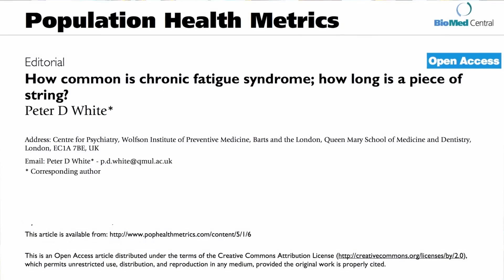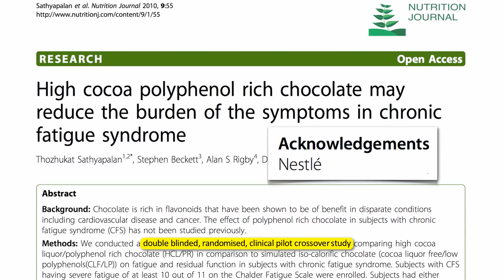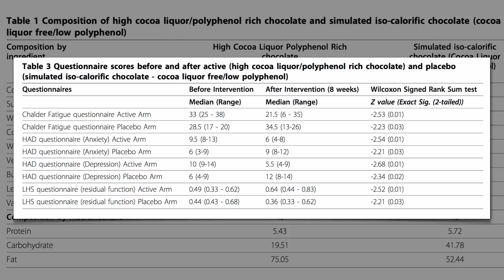Léčba chronického únavového syndromu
Chronický únavový syndrom je vysilující stav charakterizovaný minimálně šesti měsíci drtivého duševního a fyzického vyčerpání. A my nemáme tušení, co za ním stojí. Dokonce ani nemáme pořádnou představu, kolik lidí jím ve skutečnosti trpí. Centers for Disease Control (Centra pro kontrolu a prevenci nemocí) odhaduje, že jím v současnosti trpí až sedm a půl miliónů Američanů. A my, jako lékaři, toho můžeme pacientům nabídnout ke zmírnění těchto příznaků jen málo.
Jde tedy o jeden ze zdravotních problémů, o němž bedlivě sleduji jakékoliv nové poznatky vedoucí k nalezení nové léčby. Jaký nejnovější účinný prostředek jsme objevili? Čokoládu. Montezuma II., který vládl Aztécké říši před 500 lety, si poznamenal toto: „Toto je božský nápoj, který buduje odolnost a bojuje s únavou. Šálek kakaa umožňuje lidem chodit po celé dny bez nutnosti cokoliv sníst.“
Vědci se nechtěli spokojit se se slovy tohoto vládce, proto kakao podrobili testu. Jsem vždy skeptický vůči výzkumu podporovanému dotčeným průmyslem, ale tato studie byla opravdu velmi dobře navržená. Na první pohled to vypadalo, jako by jim v podstatě řekli, ať jedí denně tři čokoládové tyčinky po osm týdnů a pak jim zavolají, co nového. Ve skutečnosti však šlo o randomizovanou, dvojitě zaslepenou, placebem kontrolovanou zkříženou studii, což je asi to nejlepší, co můžete provést.
Šílení vědci z Nestlé vzali bílou čokoládu, obarvili ji na hnědo a ještě k ní přidali umělou čokoládovou příchuť, aby lidé nemohli poznat, jestli jedli falešnou nebo pravou čokoládu. Obojí mělo srovnatelné množství cukru a tuku, ale jedna čokoláda obsahovala kakaovou hmotu, tedy i kakaové fytoživiny, zatímco druhá vlastně ne. Takto byli schopni lidem podávat jeden druh čokolády, skutečnou nebo placebo, a pak je prohodit, aniž by si toho někdo všiml. Tak mohli pozorovat, jestli se příznaky chronického únavového syndromu u pacientů zhoršily nebo zlepšily.
Došlo k výraznému zlepšení ve skupině konzumující skutečnou čokoládu. To znamená, že účinky nejsou zřejmě jen záležitostí lahodné chuti, ale spíše kakaových fytoživin v čokoládě. Pochopitelně by nikdo neměl jíst tři čokoládové tyčinky denně, nicméně stejné množství kakaové hmoty, a tím pádem i těchto úžasných kakaových živin, získáte konzumací 2 a půl polévkové lžíce kakaového prášku denně. Můžete si ho dát do kávy, vytvořit si čokoládový smoothie nebo mou oblíbenou zmrzlinu.
Do vysokootáčkového mixéru vložíte mražené třešně nebo jahody, trochu rostlinného mléka, vanilkový extrakt a trochu erytrhritolu nebo datlí na oslazení. Rozmixováním okamžitě vznikne dekadentní čokoládová zmrzlina s nízkým obsahem tuku a kalorií a zcela bez cholesterolu a přidaného cukru. Čím víc jí sníte, tím budete zdravější; bez ohledu na to, jestli trpíte chronickou únavou, nebo ne.